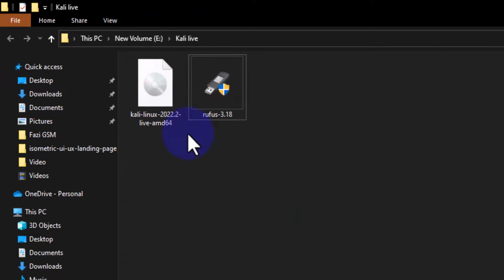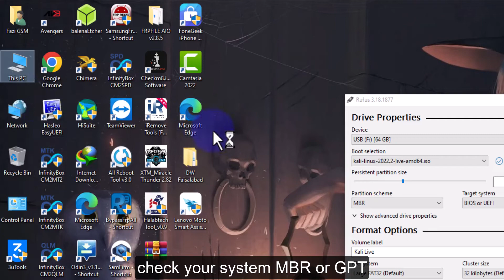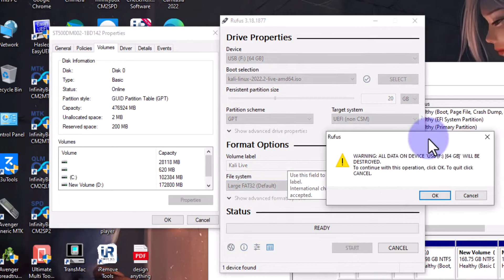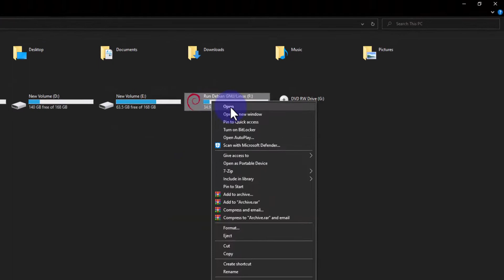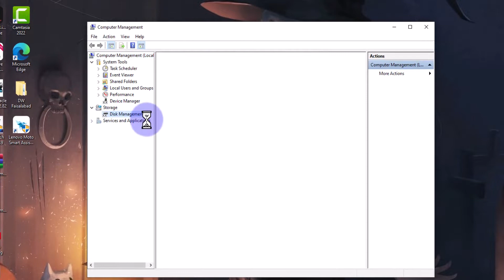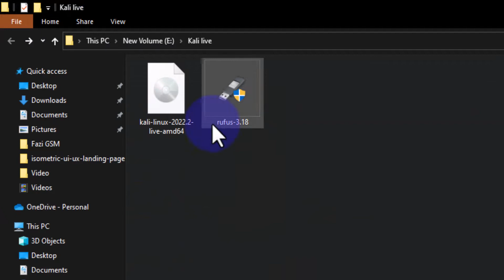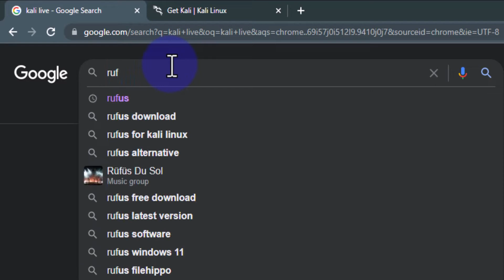Easiest way to make a live persistence Kali Linux 2022.2 USB drive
In this video tutorial I will show that how to make a live persistence bootable USB drive of Kali Linux 2022.2? You can run live Kali Linux 2022 on any computer, All your data and setting can be saved it will be not reset after restart.